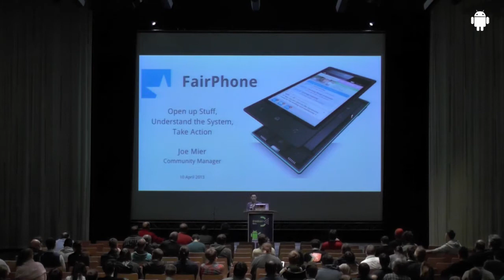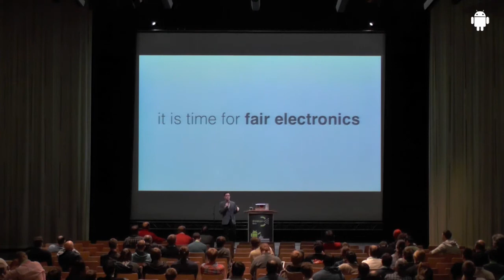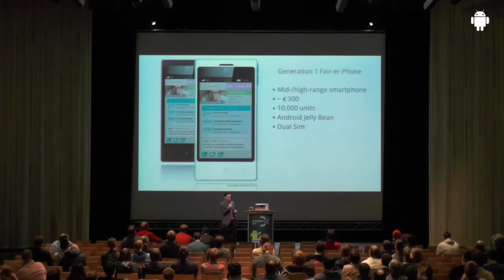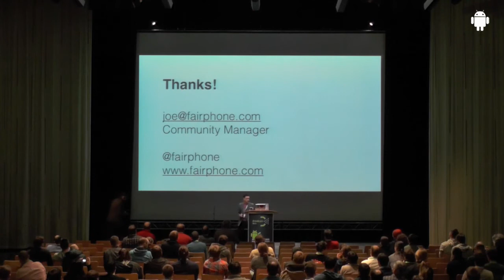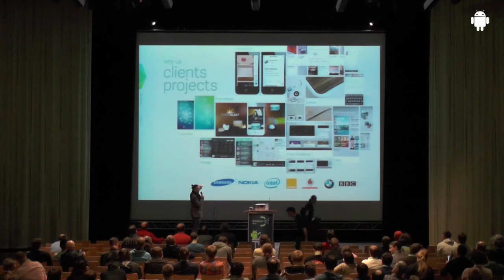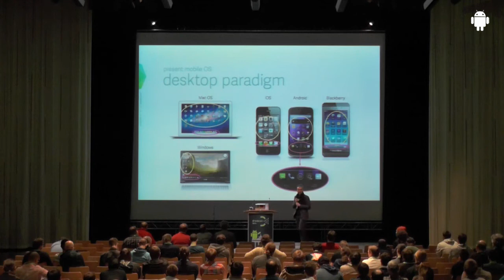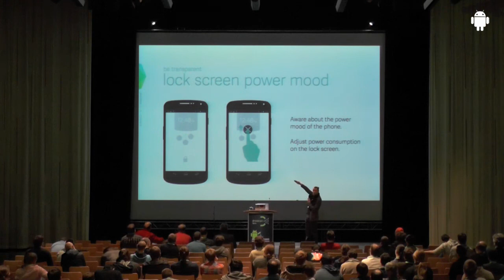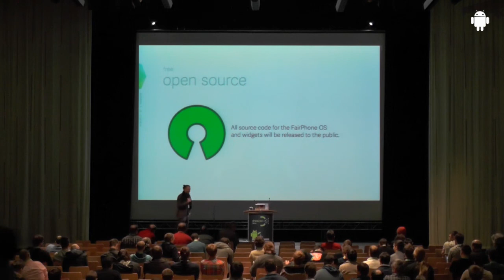droidcon 2013: Fairphone, towards a better device, Mier (Fairphone) and Dressel (Kwame)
During their life-cycle, electronic goods influence many people's lives. People are involved from the mining to the recycling, yet the social and environmental issues are often neglected and left out of the equation. We strive for radical transparency as a way to unfold the complexity of the chain. We believe that through shared responsibility, shared value can be created for all stakeholders. In fact, by making a phone, and being part of the market, we will believe we will find the right partners. Partners, like KwameCorp, who will join us on our journey towards a fair phone. Kwame is a digital R&D agency, and believes that a fair phone deserves an OS which reflects ideals of transparency and fairness in its user experience and design. An OS which empowers the user to be conscious about his usage behaviour, from energy footprint to hardware used. In order to support this philosophy, fair phone's interface design needs to be free from clutter, simple, and very honest. Ultimately Kwame envisions a simple but better OS. One that allows for space to reflect and realize but also one that minimizes the time you need to get to what is important.